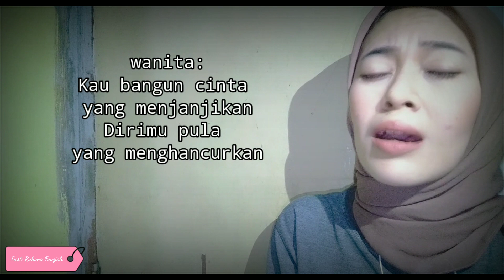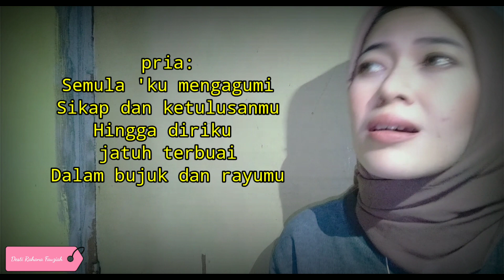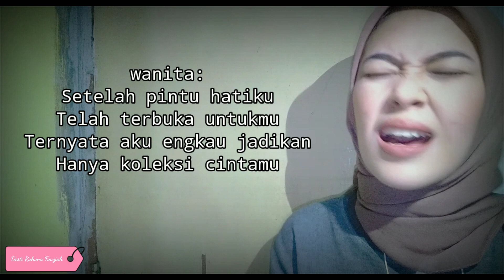SECAWAN MADU - KRISTINA / VIA VALLEN | Karoeke Tanpa Vokal Cowok Dangdut Koplo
Penyanyi: Kristina / Via Vallen
Cover: Desti Rahana Fauziah

Desti Rahana Fauziah